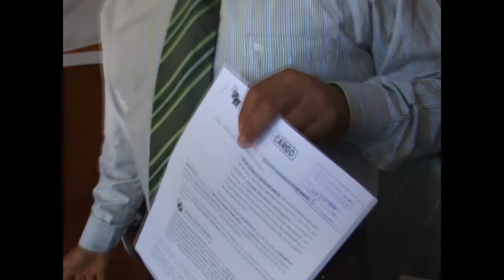ABOGADO LUIS VELASQUEZ SOLICITA GARANTIAS PARA ALCALDE DE PARIACOTO